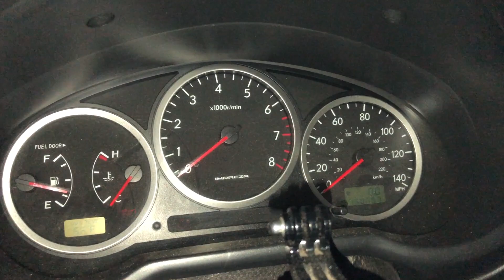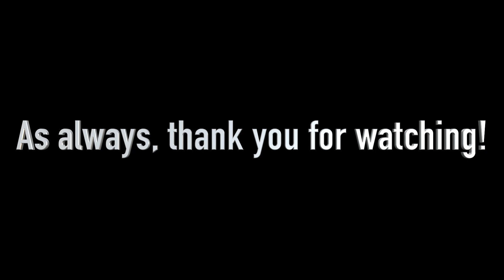DIY Vinyl Wrapping DAMAGED WRX Quarter Panel...This Had me Worried! 😱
All Items used during My Vinyl Wrapping Journey!
Trim Tool Kit
Vinyl Tucking Tools
Knifeless Tape
Knifeless Tape & Tool Kit
Tack Rags
Vinyl Wrap Starter Kit
Multi Blade Knife
Easy Cut Vinyl Tool Snitty
Swan Isoprophyl Alcohol 70%
Heat Gun

Bodywork Items Used:
42pc SandPaper Kit
Tack Rags
Sandable Filler Primer
Etching Primer
Masking Film
Bondo Body Filler

Camera Items Used:
Camera Tripod I Use
Tripod Phone Mount
GoPro Hero 5 Black
EDUTIGE ETM-001 Microphone